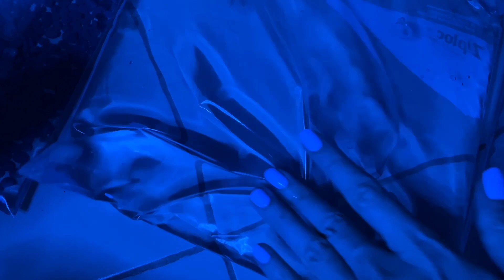ASMR * 💦 Ziplock Bags of Water 💦 * No Talking * ASMRVilla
Hey you guys! Many of you said you loved the sound of this Ziploc bag filled with water from the trigger trail video. In this video, there will be 4 different sections with different lighting/sound/colors, etc. I’m curious to know which of the 4 options you like the most personally?!!

I’m so curious because I started off just thinking to do a really simple video (like the fourth option), but decided I should add some lighting and the mic etc.… So I ended up filming multiple options to see if you guys prefer something very simple or the darker lighting and Mic (keep in mind the AC was on with the mic portions so it’s not apples to apples… It is apples to oranges in a sense, but I’d still like to get your opinions!) It helps me learn more about what you guys prefer in your videos. Thanks so much for everything! I hope you enjoy the sounds! 💦 💦💦💦💦💦💦

10 min = $25
20 min = $45
30 min = $65